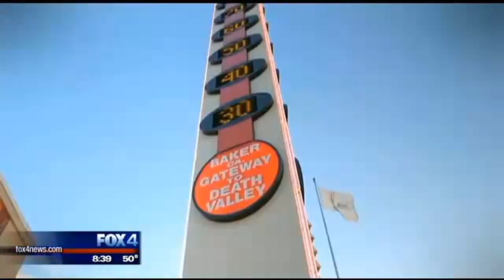Strange Inheritance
Jamie Colby hosts Strange Inheritance, which airs Monday through Thursday nights on FOX Business.